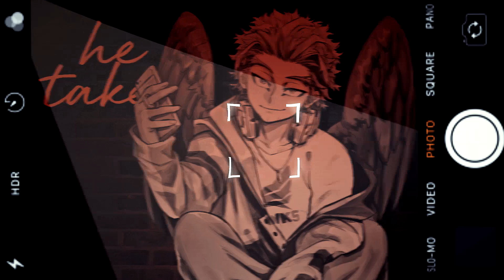[CoRS] Mr. Brightside || Multi-Couples MEP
This mep. I swear it did not want to get finished. FINALLY THOUGH! IT IS DONE! After many replacements and struggles (this song has no heavy beat I swear!) We managed to get through it all!

I am proud of all of you who stuck through this mep until the end!

PARTS:
4) XxMarvelgirlxX [Hawks/Dabi (BNHA)]
10) xxmarvel girlxx [Tadashi/Adam from sk8]

Fanart:
2)

11)
37670972, 8527579, 1686357

14)
Lebruitestmoi, Pixiv id: 2924319,  anushka.c, ryu_Genshin7